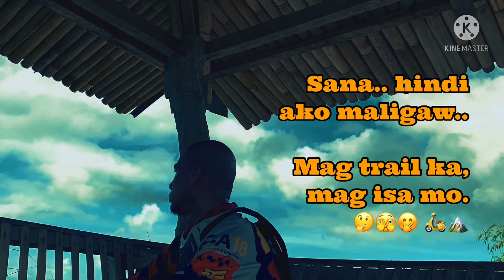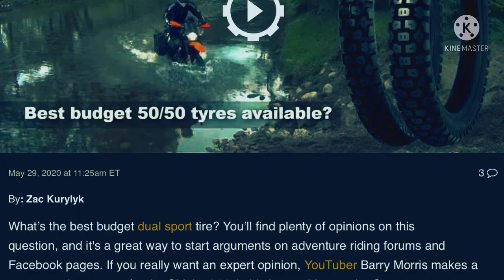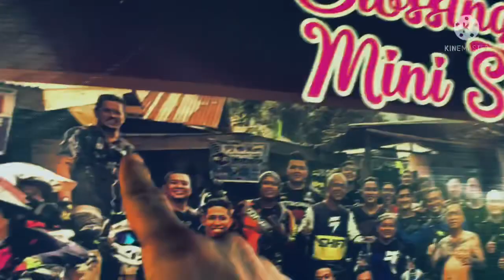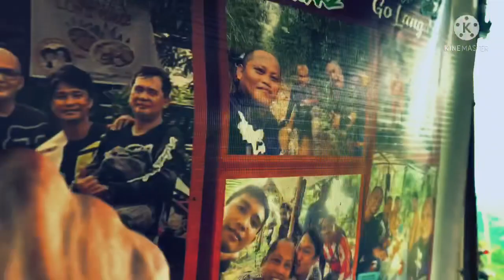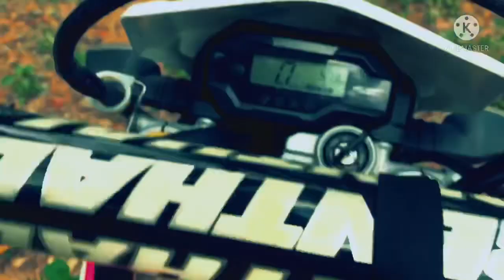CRF 150L SOLO TRAIL.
Trail riding in The Philippines, Province of Rizal.